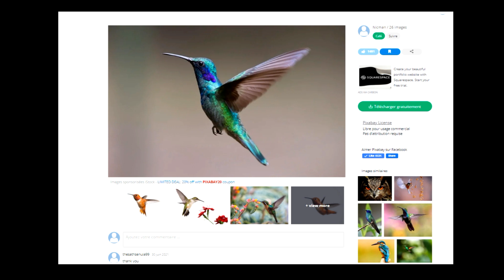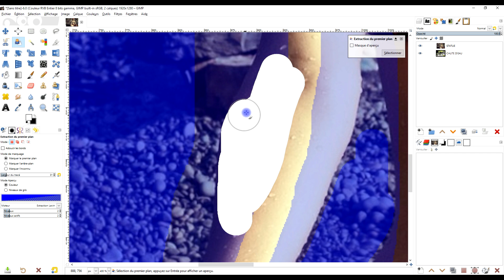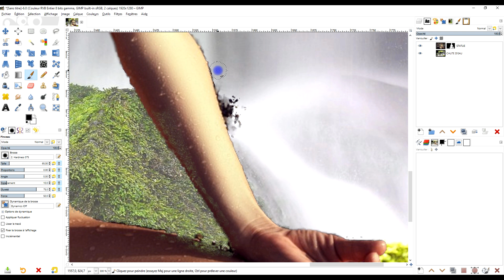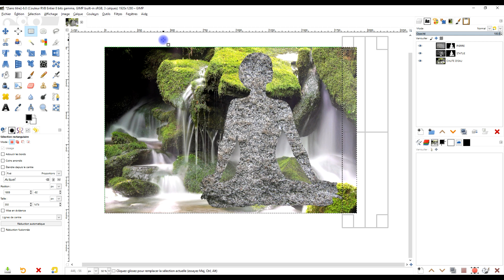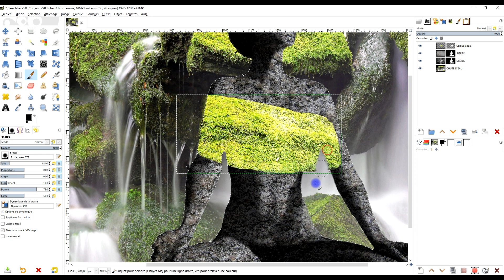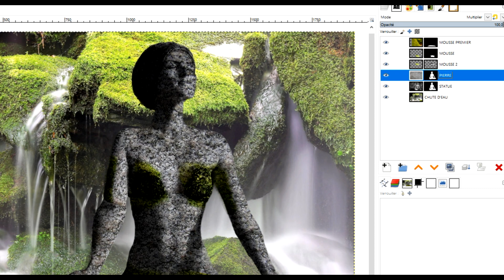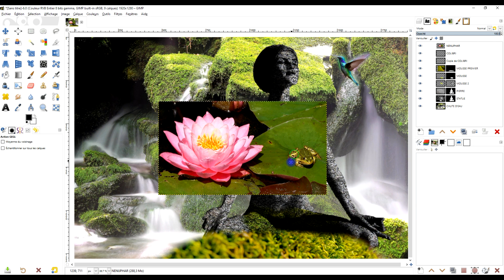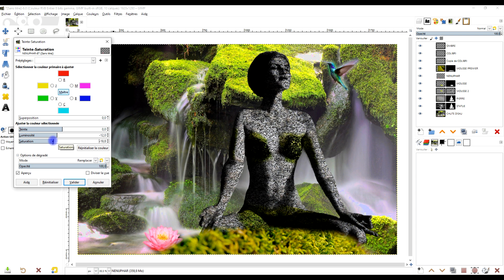transformer une personne en statue avec GIMP - composition d'une image avec 5 photos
🎁 SOURCES

✅ Vous êtes débutants ? Visualisez les 2 vidéos suivantes :

1. présentation de l'environnement GIMP : les points clés pour prise en main rapide

2. appréhendez les notions de calque, image et canevas : prise en main rapide

🕹️ Plugin utiles

- etc.